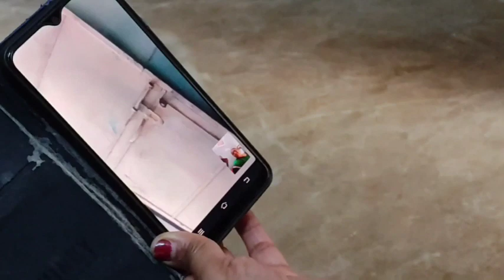Adrika ra 21sia ghar